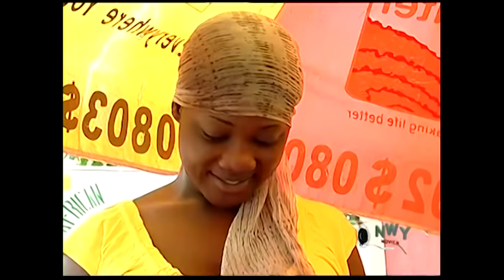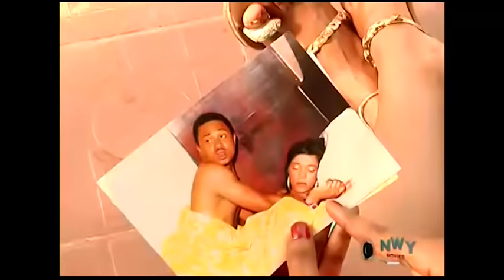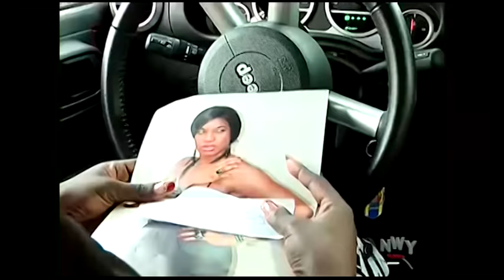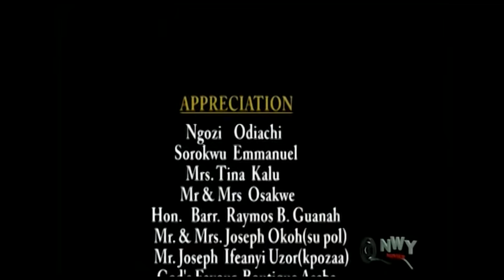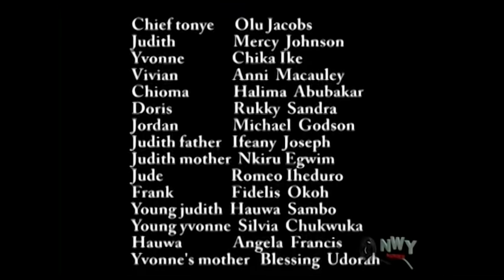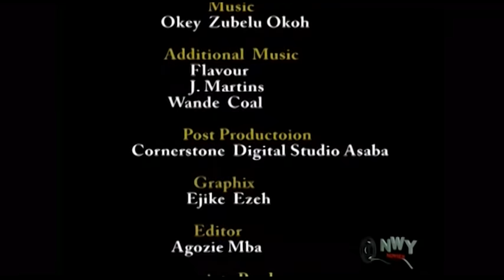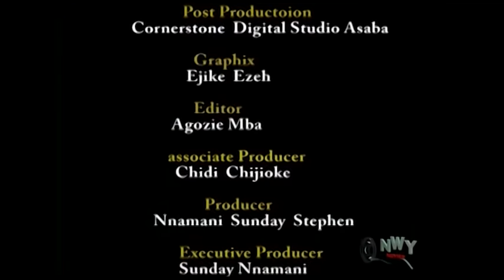The White Chapel - Mercy Johnson (New & Exclusive) - 2021 Latest Nigerian Movies